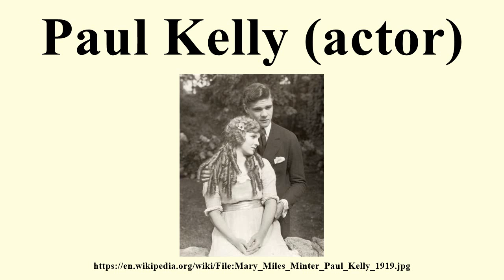Paul Kelly (actor)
Image-Copyright-Info
Image is in public domain
Author-Info:   Wisconsin Center for Film and Theater Research
Image-Copyright-Info